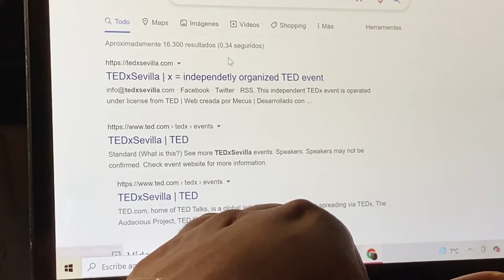POV you witness the creation of a sloppy SPANISH PODCAST |Intermediate| Vlog II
¡Hola corazones ❤!
CHALLENGE: watch video without captions first then come back to it tomorrow to re-watch with them in Spanish.

Remember the whole...
"This is Clarence and me a week ago on our special quest of making a…

….SORPRESA, ¡ PODCAST ! 🥳"?

Welcome back. So far we have made 3 episodes but are waiting until everything is perfecto. What do you think?

ENJOY the new vocabulary :)

¡Hasta luego!